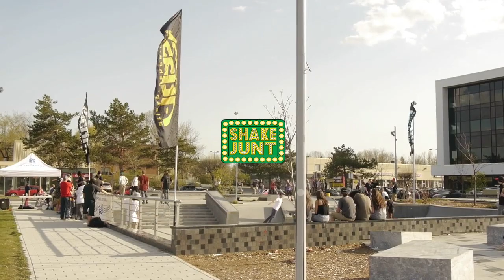Atlas Skate Jam | 6 mai 2015 | Terrebonne Skate Plaza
Atlas Skate Jam | 6 mai 2015 | Terrebonne Plaza
Filming: William Cristofaro
Follow us on:
Facebook.com/atlas.board.style